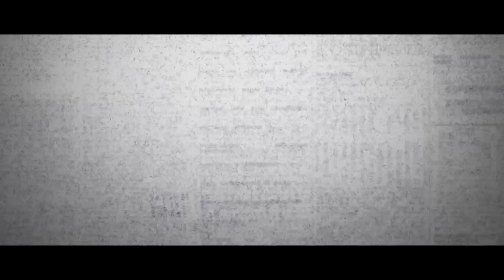5 Epic Solo Rush PUBG Mobile Montage Music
⚠️𝗜𝗠𝗣𝗢𝗥𝗧𝗔𝗡𝗧 𝗡𝗢𝗧𝗘 : I replaced the bonus song as i mentioned in the video due to copyright issues after uploading the video (by mistake owner mentioned that, it is a copyright free song but it was not) so i replaced this song with other non copyrighted music i hope you guys understand.

So now all songs are fully non copyrighted you can use any song that you want.

If you have any type of questions/suggestions follow and 'DM' me on instagram

Be Active, Keep Loving, Keep Supporting ❤️